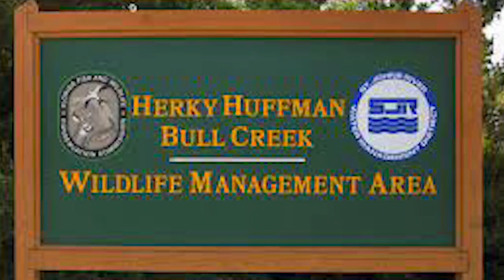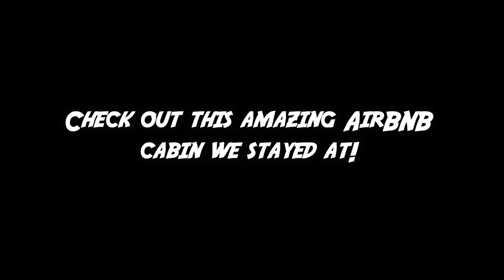Florida boys hunt Wisconsin: Finding bucks on public land (SNS 2022-23 #2)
This is the first episode of the Wisconsin adventures! Exploring new lands is always fun, and challenging. Check out some of the big buck sign we find!

---Saddle Setups---
Mark's Saddle:

---Bow Setups---
Mark's Bow:
Bowtech Carbon Icon
58lb; 29"; 546gr arrow
Inserts- Ethics Archery 180gr
Range Finder

Danny's Bow:
PSE EVL 32
70Lb; 30.5"; 430Gr arrow
Outsert- Fire nock
Range Finder

Common parts:
Bow sling

---Camera Gear---
Mark’s Cameras: